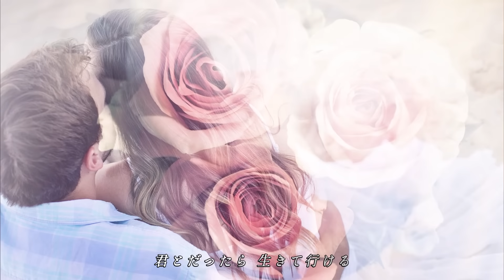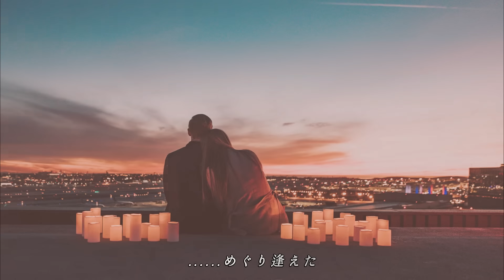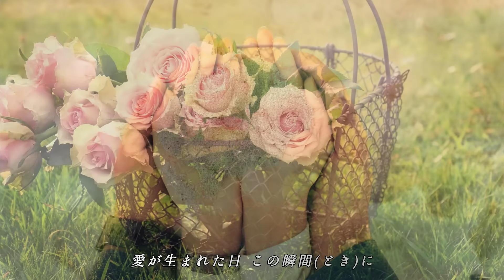【愛が生まれた日】 藤谷美和子・大内義昭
作詞：秋元康、作曲：羽場仁志、編曲：萩田光雄
藤谷美和子の歌手としてのデビューシングル。
1994年に放送された藤谷主演の連続テレビドラマ『そのうち結婚する君へ』（日本テレビ系）の挿入歌。